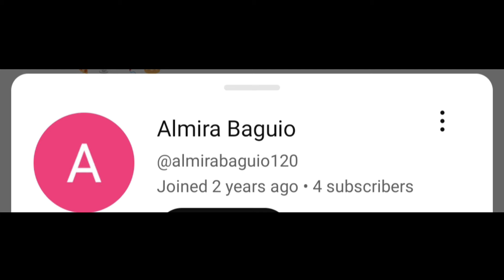PART 2 GAMES SOBRANG NAKAKATAWA😁